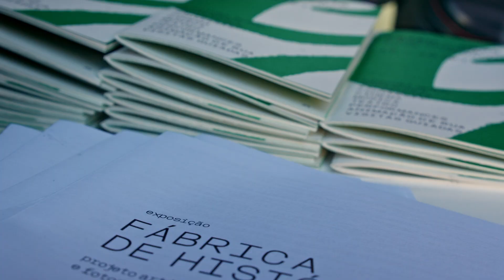ESTAU ‘22 | dia 2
A cidade-galeria, com as novas pinturas a surgir nas paredes de Estarreja, neste segundo dia do ESTAU'22.